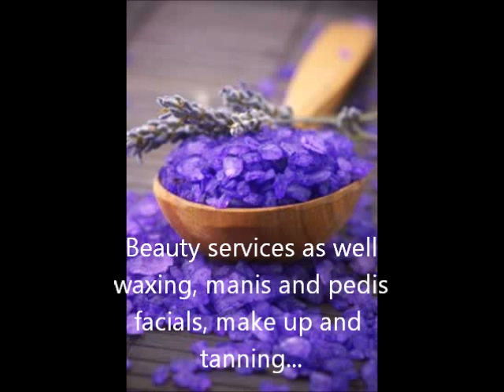Massage Ipswich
Massage in ipswich with Ripple Massage Day Spa and Beauty .. professional, reliable massage and beauty that comes to you. Call today 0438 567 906